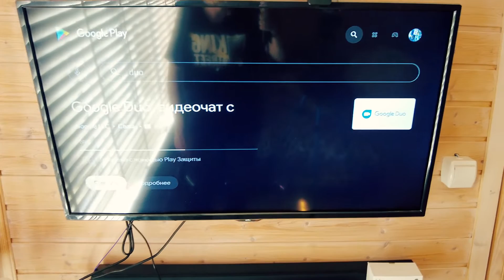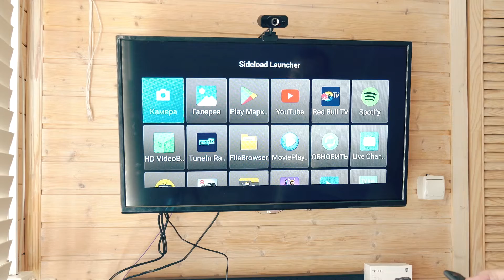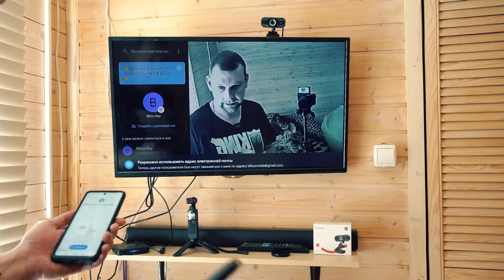Fifine K432 - 35$ за ГОДНУЮ Веб-камеру c Full HD 1080 и 30 FPS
Сегодня в видео я расскажу про новую web камеру fifine K432 – и да это вебка от производителя микрофонов, которые мне очень нравятся и которые я использую в озвучке своих роликов.
еще одна новинка от Fifine с 2К разрешением, доработанная модель K420
Немного о технических характеристиках:
Максимальное разрешение Full HD 1920 на 1080
Максимальная частота кадров в секунду - 30 fps
Автоматический баланс белого
Ручная регулировка фокуса. Допустимое расстояние до объекта фокусировки 15-80см
Габаритные размеры корпуса: 71х30х30 мм
Вес основной части (без провода) - 81г.
Длинна кабеля - 1,5м (встроенный)
Требуемое питание на выходе USB - 5В

Содержание обзора камеры Fifine K432:
00:00 - Вступление. Первая веб камера fifine
00:48 - Комплект поставки и внешний вид fifine K432
01:30 - Первый минус камеры fifine K432
01:56 - Второй минус камеры fifine K432
02:30 - Аппаратные особенности fifine K432
03:46 - Тест работы камеры fifine K432 с ПК
05:17 - Тест работы камеры fifine K432 с ТВ приставкой на Android TV
07:24 - Итог. Краткое резюме по камере fifine K432
У меня теперь появился Телеграмм. Канал и группа для вопросов и ответов.
Кому интересно, заходите… Буду очень рад!

Все полученные средства пойдут исключительно на новые девайсы для обзоров!
Дополнительная информация о канале:
Ниже ты можешь найти все мои видеоролики, расфасованные в плей-листы по темам:
Плей-листы постоянно обновляются, так что всегда есть, что посмотреть.